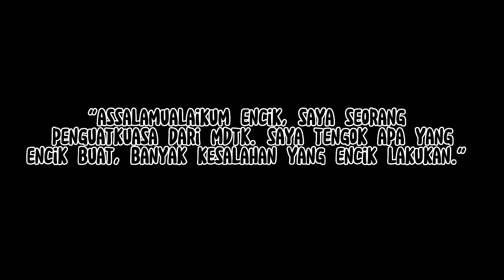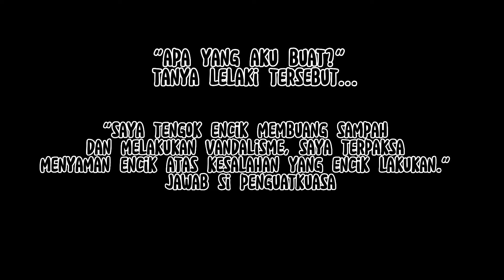Kuca Bara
Video ini dihasilkan oleh kumpulan Kuca Bara Production - peserta Kursus Asas Videografi Ekopelancongan dari Komuniti Gunung Tebu danm Komuniti Tampik Janda Baik. Kursus adalah anjuran Institut Penyelidikan Perhutanan Malaysia (FRIM) dan EmpirePutra (Institut Latihan Pelancongan berlesen dengan Kementerian Pelancongan Seni dan Budaya. Program ini adalah sebahagian dari Program Reskill dan Upskill Latihan Ekopelancongan Kementerian Tenaga dan Sumber Asli. Kursus telah dilaksanakan di DITC, Kemaman, Terengganu  dari 3 hingga 6 Jun  2022.